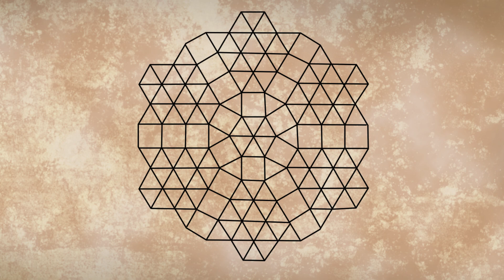HOW TO BUILD A THE CROWN - A SMALL CASTLE DESIGN [SPEED BUILD] - CONAN EXILES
Here is a build of a small round castle for small clans up to 4 player. It provides also enough space for all necessary crafting stations except the big ones like, animal pens or stables due to the size of those things.

- blacksmith
- leaving for valhalla